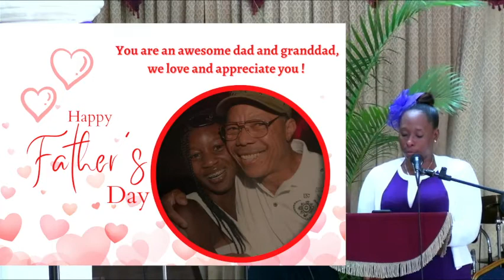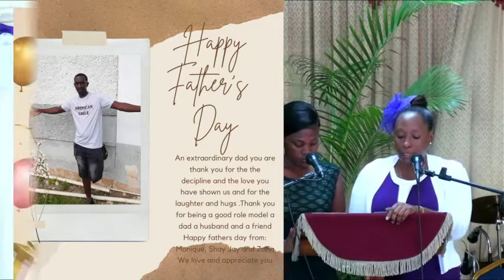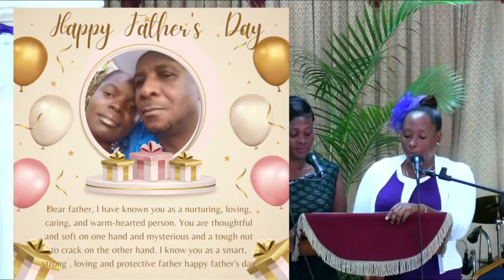Tributes to Father